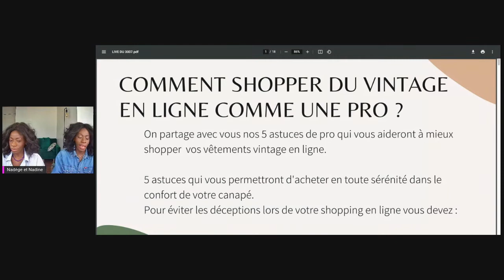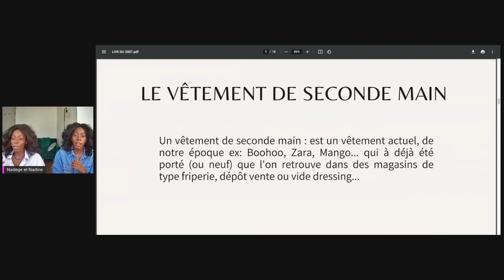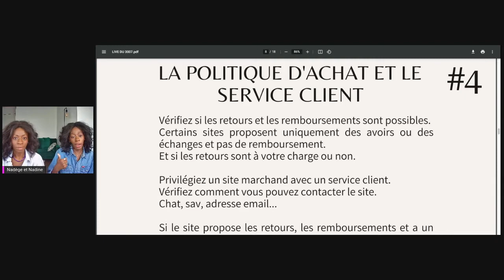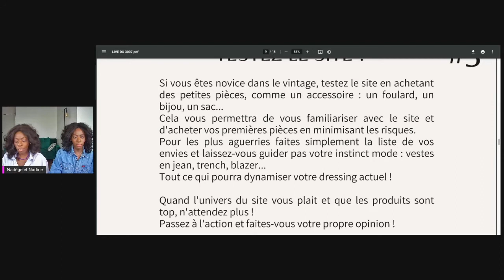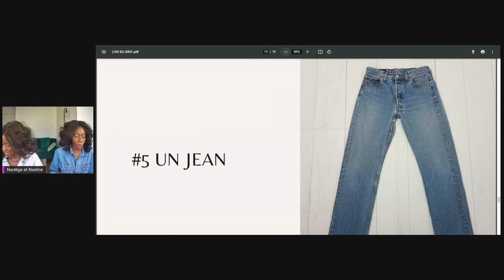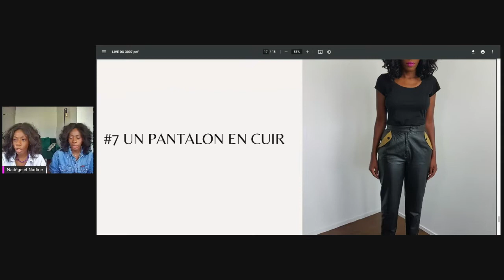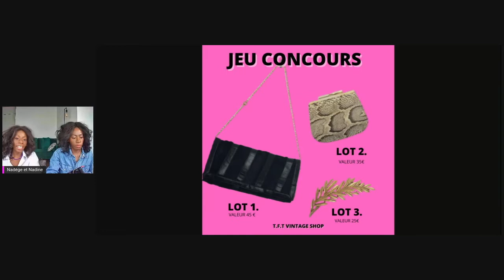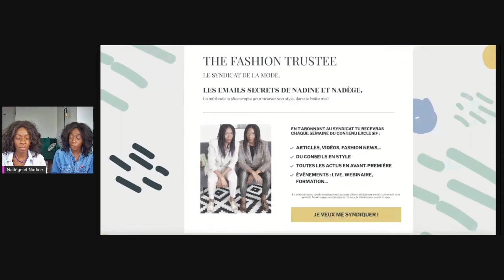🔴 LIVE - Parlons style ! Comment acheter du vintage en ligne ? The Fashion Trustee.